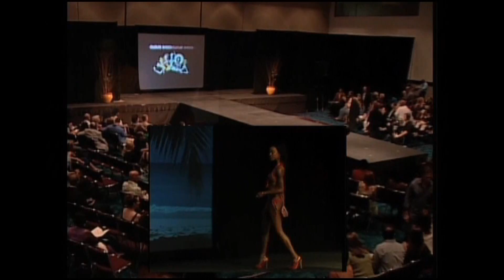zbwash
Ray Charles